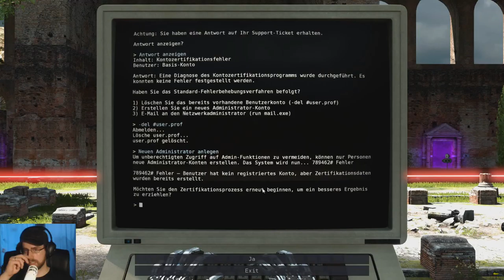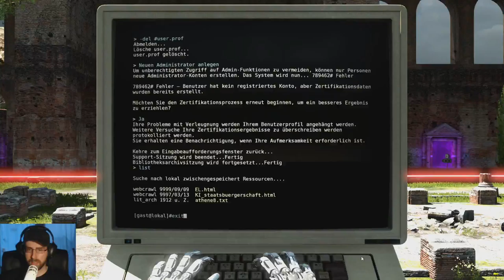Let's Play - Talos Principle #007 : Fiat lux! [deutsch | 60fps] | SchroedingersCookie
Den mühsamen Weg ans Tageslicht beschreiten wir in dieser Folge The Talos Principle, die uns einiges an Neuerungen zu bieten hat!

Infos zu neuen Artikeln und Uploads einfach bei Twitter und Google+ verfolgen!

Kaufen kann man das Game z.B. so wie per Steam.